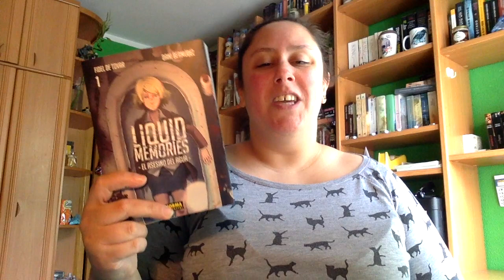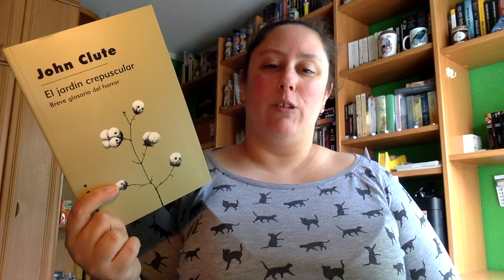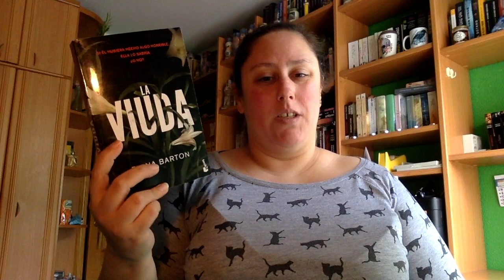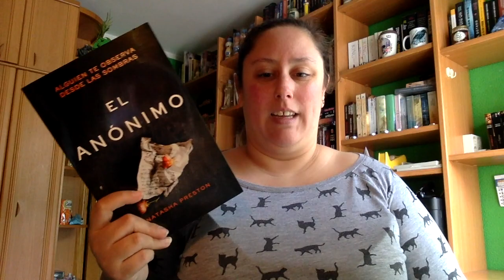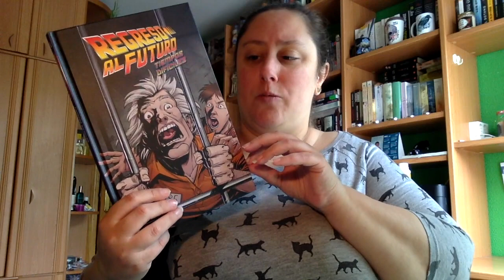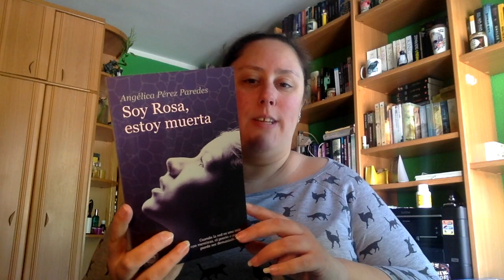Wrap Up Mayo Primera Parte